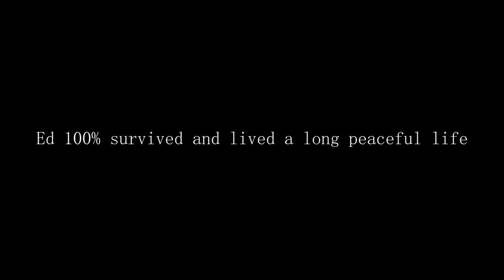🍁Watch your Toes!🍁Ready or Not🍁Episode 2🍁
Spoilers, they weren't ready.

Edited by  @MakutaOfficial